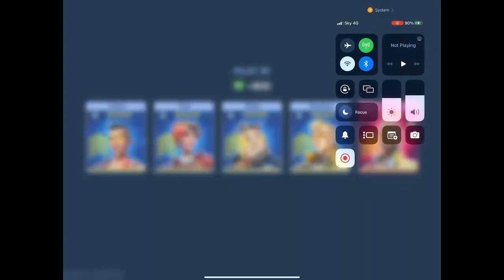MECH ARENA - 5VS5 - 2VS2 - BRITISH - DJAYIGAMING